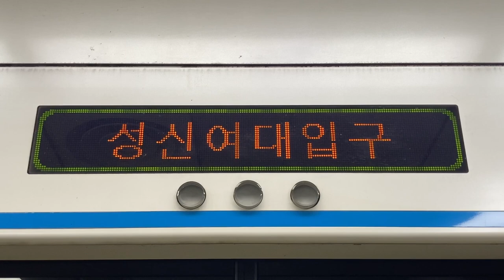Seoul Metro4号線(4호선) 성신여대입구역(誠信女大入口駅 ソンシンヨデイック駅) ホームドア上のLED電光掲示板(LED전광판)